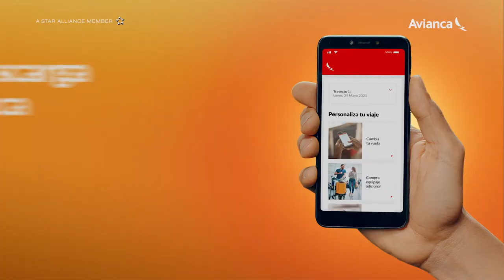¡Sin tanta vuelta! Solo autogestiona - Ecuador y El Salvador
Tu reserva está en tus manos, ¡haz los cambios que necesitas desde cualquier lugar fácil y rápido!